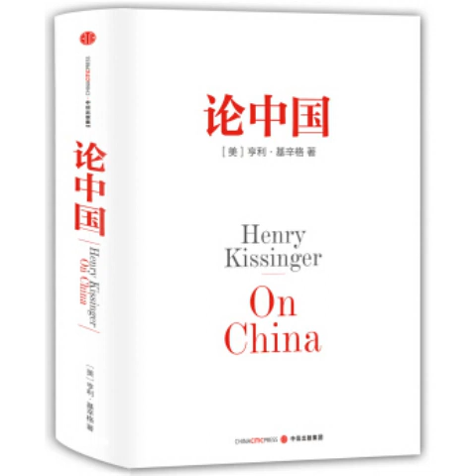论中国 27 第十章 准联盟：与毛泽东的谈话（下） 亨利·基辛格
亨利·基辛格一部中国问题专著，用国际视角、世界眼光，重新解读中国的过去、现在与未来他写到了中国历史的泪点，他触到了中国人民的痛处，他勾勒了中国这个古老而年轻国家的挑战与未来每一个曾经或正在思考中国命运的人不可错过的书！